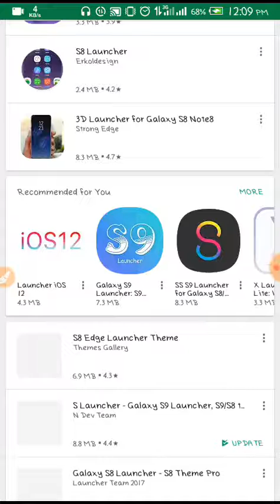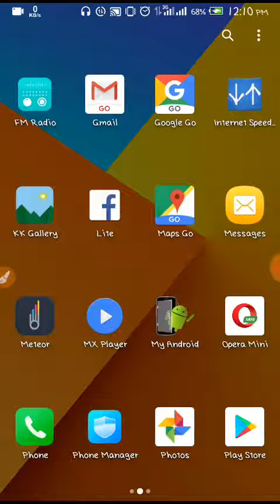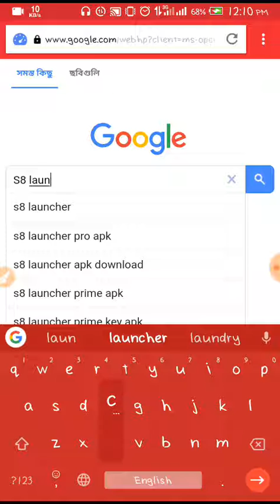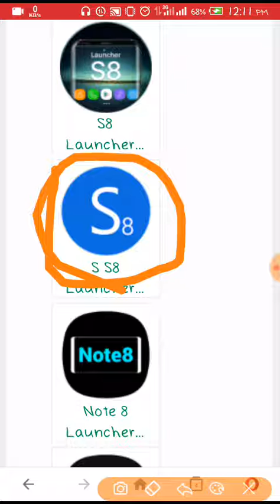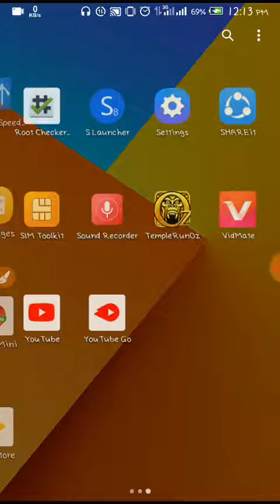S8 launcher download